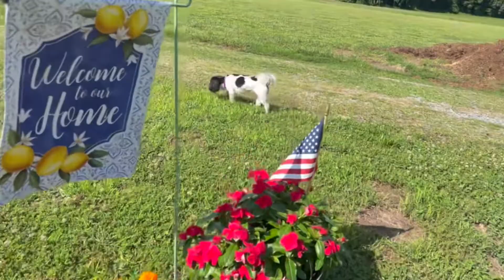Buhay America : 4years old FilAm boy lisensya na lang ang kulang😊 | Swimming with American daddy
Family oriented vlog